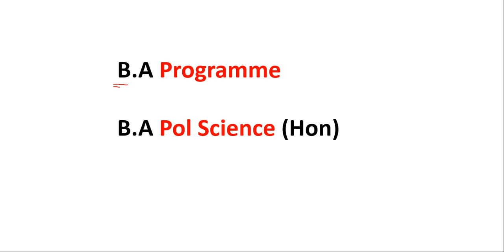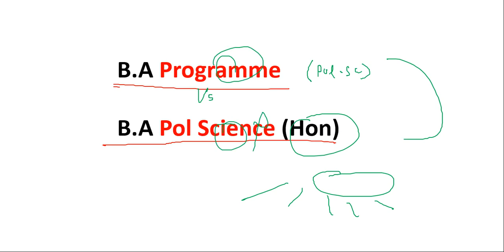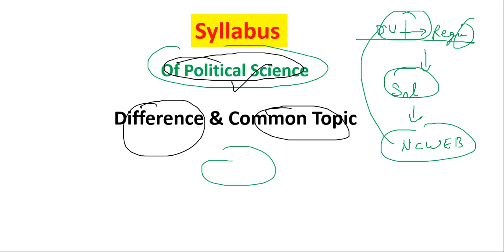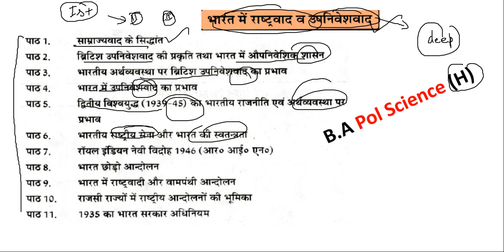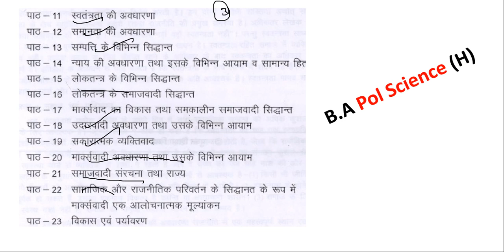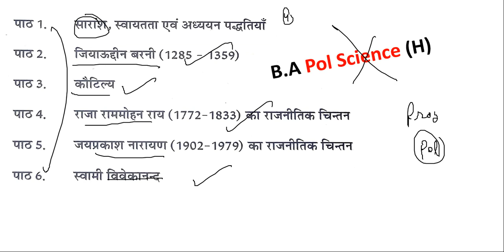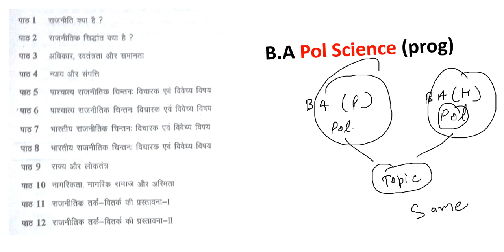BA Syllabus of Programme and Honours new course of pol science honours by Satender Pratap